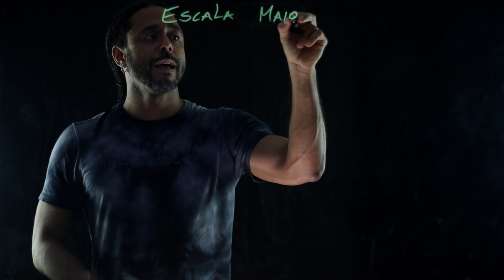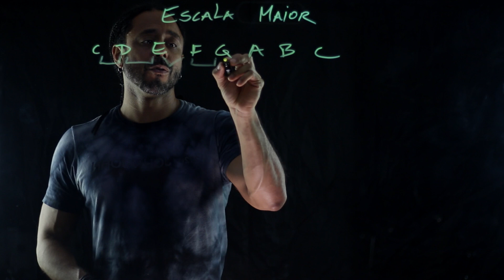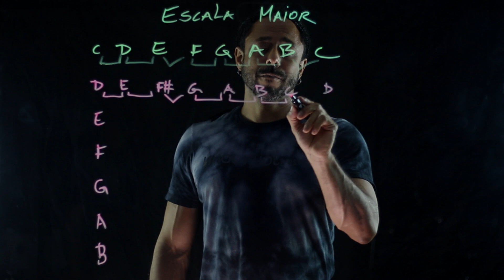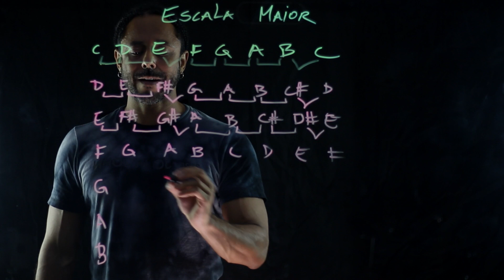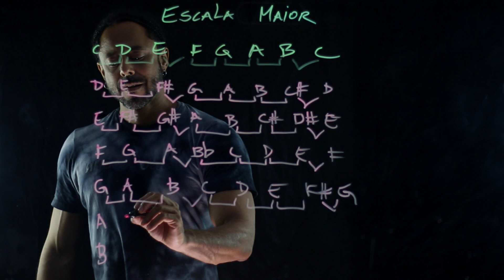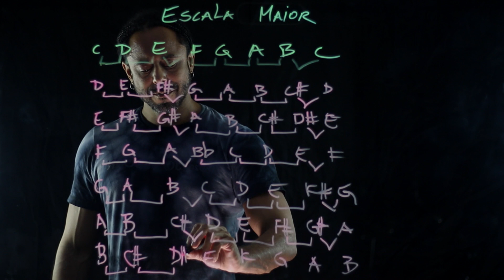Teoria MB - Escala Maior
Teoria MB: Aula 09
Escala Maior

Idéia e Produção:
Alexandre Magno